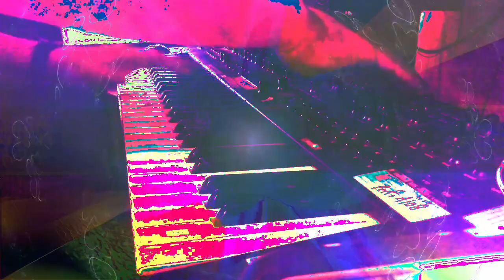Forms of sound made real from beyond all voids of nothingness - Structure without structure manifest